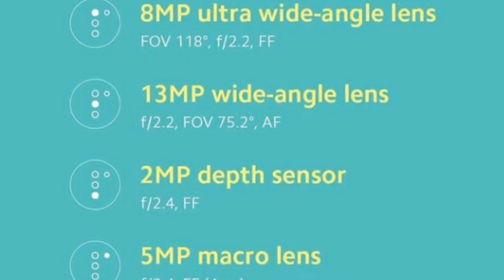Redmi 9 Full Review In Bangla।Redmi 9 Price In Bangladesh